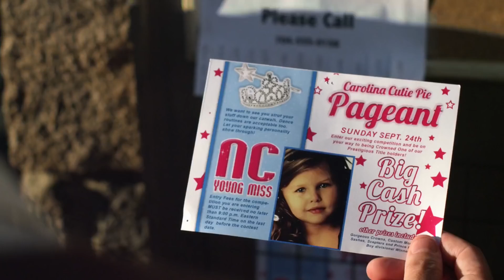Bad grandpa cherry pie scene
Pageant from bad grandpa